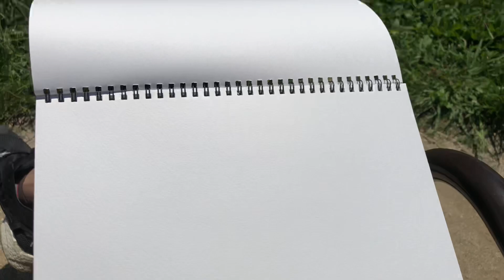【ART VLOG🎨】東京に住む画家の日常。アナログ絵師が川で絵を描く1日。【風景画/アート/ぼくの夏休み】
今回の絵の旅は、髪の毛を切ってそこから外で絵を描きに行った1日をご紹介!!最後までゆっくりとお楽しみください😊🌻

・・サクラクレパス 水性ペン ピグマ 黒 5本セット ESDK-5A